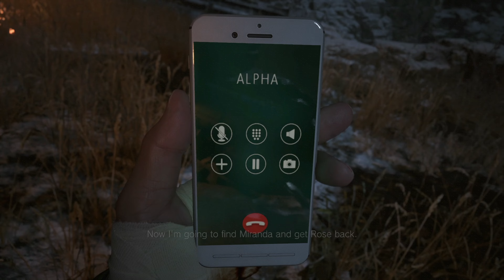Resident Evil Village GAMEPLAY WALKTHROUGH | FULL GAME | Part 14 - DISCLOSURE - HEISENBERG - MIMICRY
Resident Evil 8 Village - PC - NO COMMENTARY
*100% ITEMS, HIDDEN TREASURES, ALL AREAS PLAYTHROUGH

PREVIOUSLY:
After making his way up the structure, Ethan manages to acquire a key that opens a door on the top floor, there he encounters once again one of the defective creations of Heisenberg, Sturm. He defeats the propeller-headed machine by destroying its heart from its back before continuing on and finally reaching the top level.

STAY SAFE EVERYONE AND ENJOY!!

0:00 Part 13 Recap
1:50 Factory
9:10 Heisenberg Boss Fight
13:17 Factory Outskirts